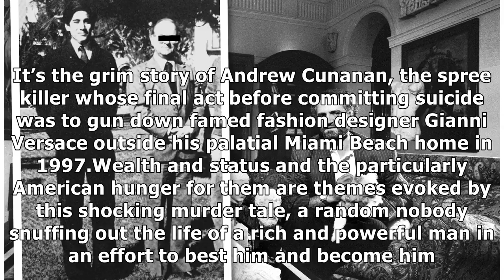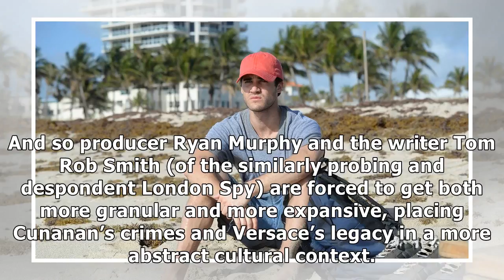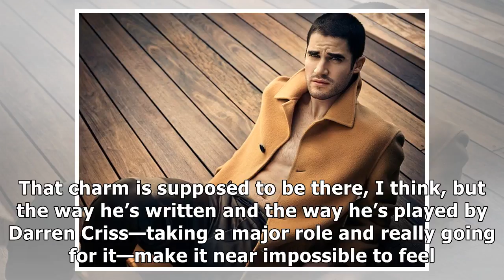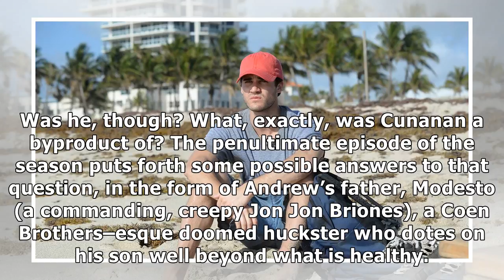The Assassination of Gianni Versace Is Knotty, Uneven, and Captivating By Showbiz News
The second season of American Crime Story grapples with the pitfalls of gay experiences in the 90s, to mixed but fascinating results. A consuming sadness presides over the new installment of FX’s Amer...